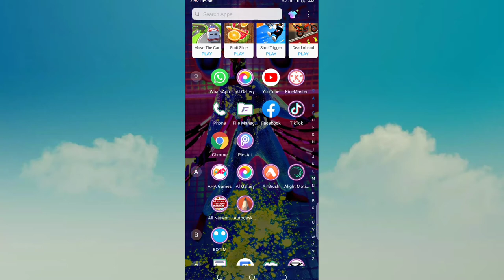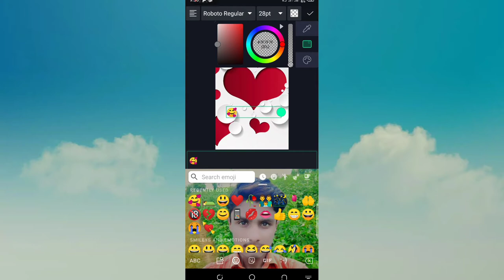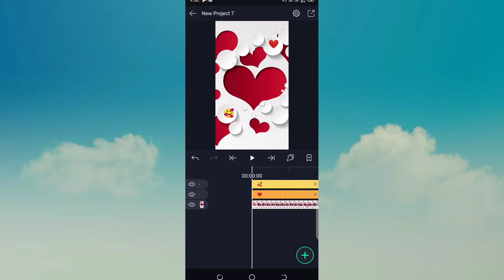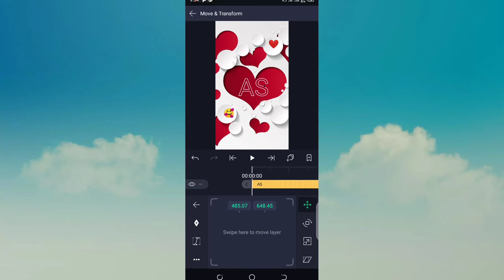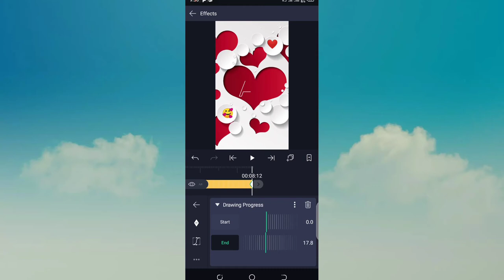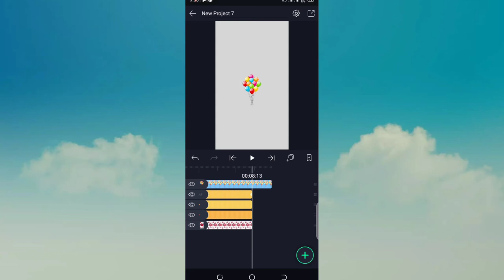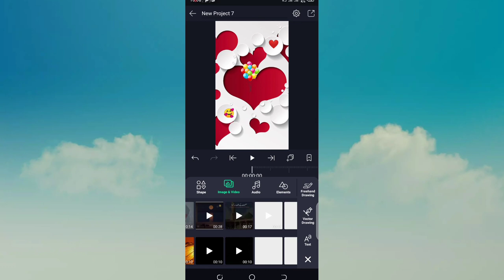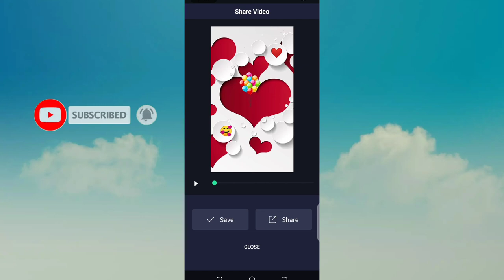Name draw name art video in Alight motion tiktok viral video AMJAD EDITS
Assalamu O alaikum gays umeed karta hun k aap sab khariyat se hunge aaj me aap ko batao ga ke name art video kaise bnayin agar video pasand aye to like karden aur chanel pe naye ho to chanel ko subscribe kar dena
Sukhera Ediets
Ediets Sukhera

AMJAD EDITS